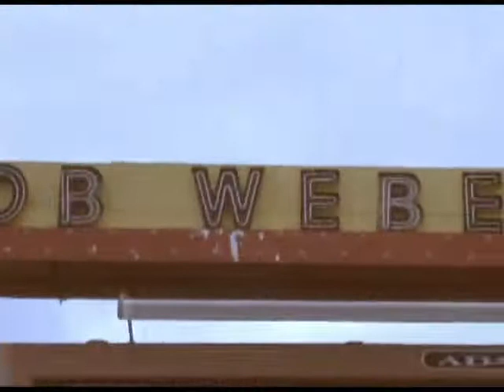Commissioned work keeps retired local painter Ron Horvath busy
Journal Times business reporter Michael Burke interviews painter Ron Horvath, on this edition of Money Talks, the Journal Times weekly online business show. Recorded on October 14, 2014, at his home.

Produced by Gregory Shaver